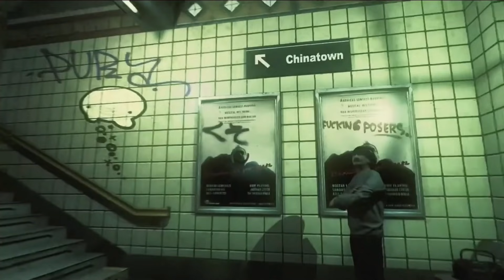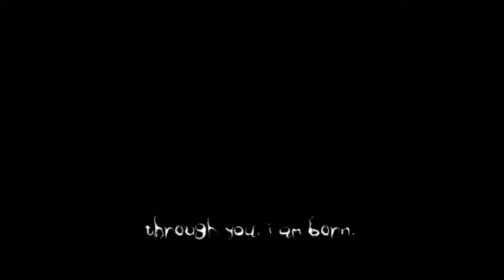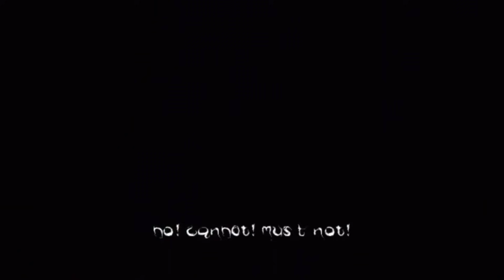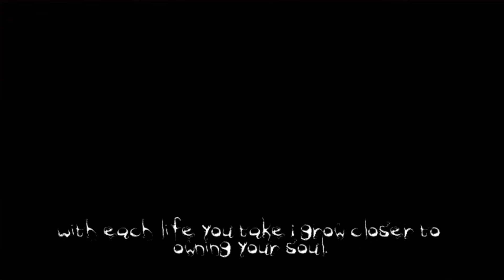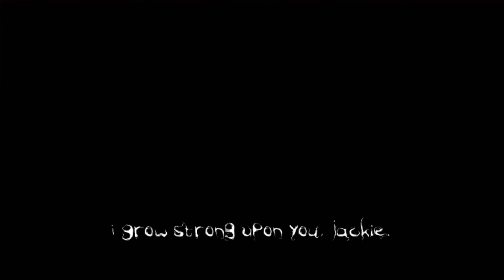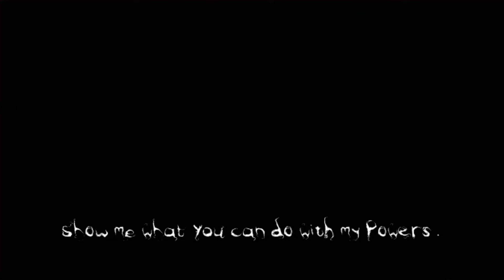Analysis: Is The Darkness 1 Better Than The Darkness 2?